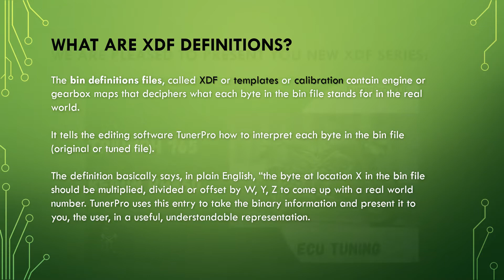Triumph ecu tuning Keihin RH850 TunerPro xdf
New TunerPro bin definition file (XDF) for Triumph with ECU Keihin RH850.

Supported bikes:

    Triumph Street Triple R 765 my2020
    Triumph Street Triple RS 765 my2020
    Triumph Street Triple R Low 765 my2020
    Triumph Daytona Moto2 765
    Triumph Rocket 3 GT my2021
    Triumph Rocket 3 GT 221 my2021
    Triumph Rocket 3 R my2021
    Triumph Rocket 3 R 221 my2021
    Triumph Tiger 660 Sport my2021
    Triumph Tiger 900 my2020
    Triumph Tiger 900 GT my2020
    Triumph Tiger 900 GT Pro my2020
    Triumph Tiger 900 Rally my2020
    Triumph Tiger 900 Rally Pro my2020
    Triumph Trident 660 my2020

With our XDF you can modify some engine parameters like fuel maps depending on throttle position and intake pressure, target lambda afr map, main spark advance maps, ride by wire, cooling fans temperature, rpm limiters, lambda sensor removal, etc.